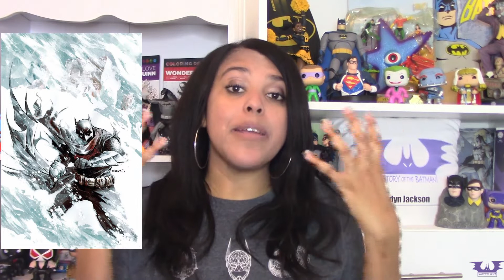CAN BATMAN BEAT THE MANDALORIAN?!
Hey Gothamites! DisneyPlus’ Star Wars series TheMandalorian has become an overnight sensation. The title character in many ways resembles our celebrated hero - The Batman. But who would win in a battle between these two fictional titans? In this video I highlight Batman and Mandalorian’s similarities and how a fight could potentially play out, overall celebrating these fan favorite fictional figures and their worlds.

Become a Gothamite and please follow History of the Batman!

THANK YOU to Kris for my new intro!!

LISTEN TO ME HIGHLIGHT 5 ESSENTIAL BATMAN COMICS FOR EVERY FAN ON SYFY WIRE’S THE FANDOM FILES PODCAST!